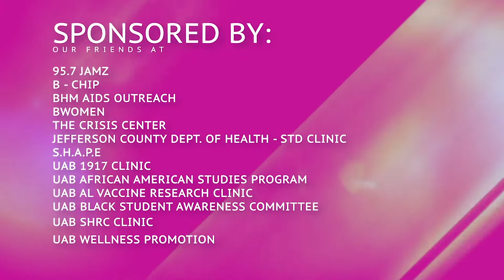50 Shades of Pink 2019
Join Us for the party of the year on Friday March 1st!! Get Ready for the 50 Shades of Pin Party